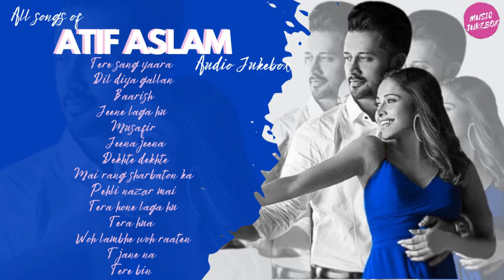MUSIC JUKEBOX | CHANNEL TRAILER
HERE'S OUR :
CHANNEL TRAILER OOF MUSIC JUKEBOX.
This channel creates an audio jukebox of all your favorite singers.
Check out the channel and make sure you
And never miss the musical updates from MUSIC JUKEBOX.